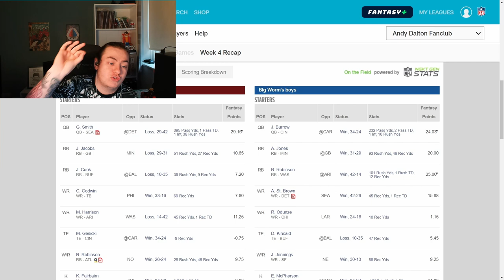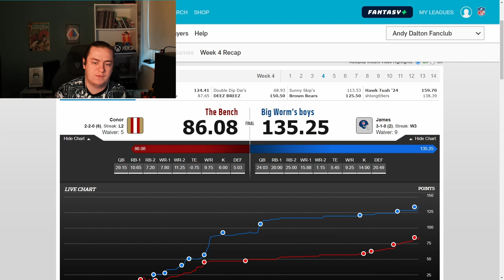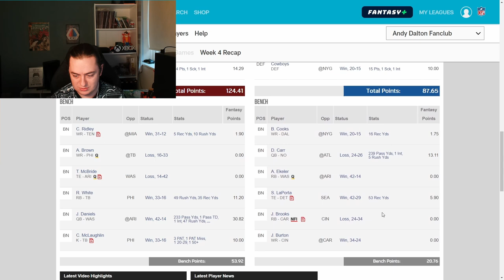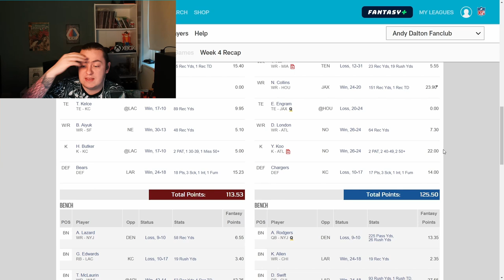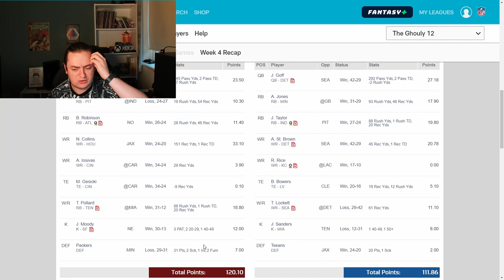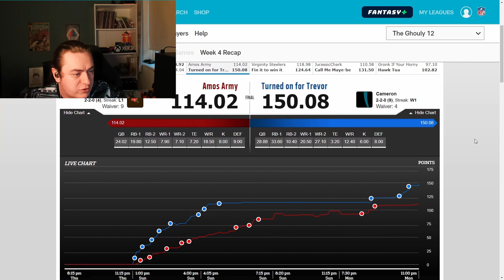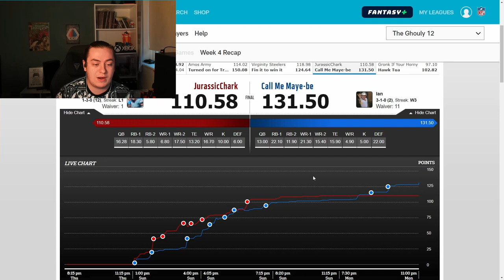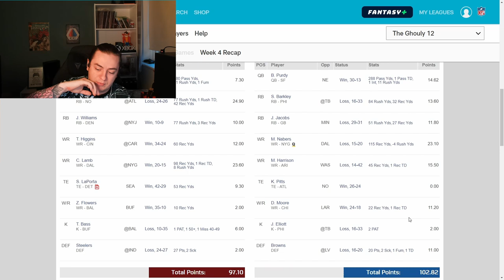Clearing out my rosters! (Fantasy Football Week 4)